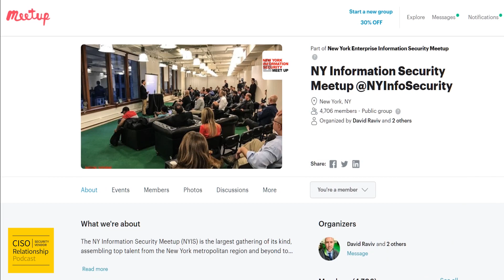CISO Series in Times Square! 9/5/19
Short preview of the live audience recording of the CISO/Security Vendor Relationship Podcast happening at the WeWork location in NYC on Thursday, September 5th, 2019.